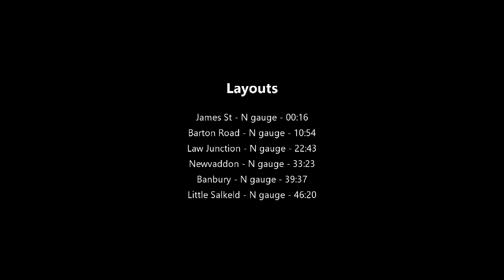**2022 Special** - The best of 2022 N gauge exhibition layouts - Part 1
A selection of some of the best N gauge exhibition layouts filmed throughout the year 2022 - Part 1 of 3. Layouts on show:
James St - N gauge
Barton Road - N gauge
Law Junction - N gauge
Newvaddon - N gauge
Banbury - N gauge
Little Salkeld - N gauge